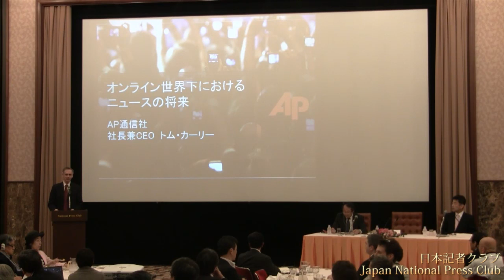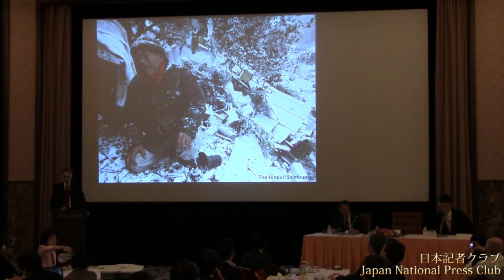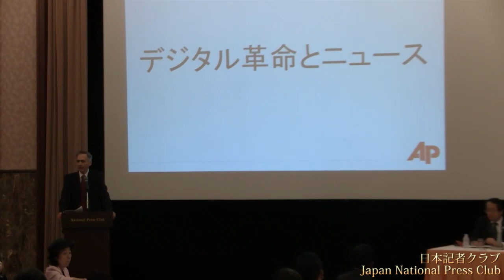トム・カーリー ＡＰ通信社 社長兼ＣＥＯ 2011.9.29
＊同時通訳です。右チャンネルから英語、左チャンネルから日本語が流れます。
English: Choose a right channel
Tom Curley, President and CEO, The Associated Press

訪日したトム・カーリーＡＰ通信社社長・ＣＥＯが昼食会で「オンライン世界下におけるニュースの将来」について話し、質問に答えた。

カーリー氏はインターネットとニュースについて「many to oneの時代であり、ユーザーによるカスタム化がこれからのキーワードだ。ほしいものをいろいろなソースから集め、自分でアグリゲートできる。そういうものにはプレミアムを払うだろう」と「カスタム化」の中で有料のニュースコンテンツを提供するモデル構築を提唱した。
冒頭のスピーチでは「デジタル革命とニュース」の関係について、減収といったマイナス面と同時に、新たな視聴者層が登場し幅広い選択肢が用意できるとプラス面を指摘した。ＡＰが進める事業として、平壌支局に常駐記者を置き北朝鮮から初めてＨＤ映像の発信、モバイル・アドバタイジング、ニュースライセンシング・グループなどを説明した。また、質問への答えの中で、「インターネット上でニューズを無料で提供するという間違いを最初におかした」「ニュースにカネを払うメンタリティを持たなければならない」「ネット上でのニュースへの課金は20ぐらいのモデルがあり、さまざまな組み合わせを試すことができる」「データをだれが消費するのか追跡し、コンテンツの行き先を知るべきだ」「iPadなどタブレット端末はあたりまえのデバイスになった」「日本の地震の時のように、人々は正確な情報を求めており、ニュースコンテンツのマーケットは大きくなっている」「一刻も早くニュースを出すことが大事だ。これまでは時間がかかりすぎた」などと語った。

司会　日本記者クラブ理事　星野誠（ＴＢＳテレビ）
代表質問　日本記者クラブ企画委員　坂東賢治（毎日新聞）

メディア激変は「チャンス」

　米国のメディア界は激変の中にある。「米国はデジタルメディアの衝撃の爆心地」というカーリー社長の表現も誇張でないことは、いくつかの数字を見るだけで明らかだ。
　国際電気通信連合（ＩＴＵ）の調査では、世界のネット人口は昨年、20億人を超した。そして利用者８億人を超すフェイスブック、さらにアップル、グーグル、ツイッターといったシリコンバレー企業のメディア空間での存在感。
　一方、米国新聞協会のデータでは、日刊紙発行部数は07～09年だけで５００万部減。米新聞社のリストラ情報サイト「ペーパーカッツ」によれば、09年１年間で１４３の新聞社が紙の新聞発行を停止した。
　「メディアは変わらなければならない」とカーリー氏は言う。ネット黎明期、コンテンツを無料開放したことは誤りだったが、今や有料か無料かという議論にとどまっているわけにはいかない、と。
　「イノベーションを追求し、様々なビジネスモデルを実験していかなければ」。キーワードはモバイルとソーシャルメディアだ。
　スマートフォンやタブレットなど、新たなニュースの配信先としてのモバイル端末の広がりを、メディア企業の「チャンス」と見る。
　そしてソーシャル。「１つのメディアが多くの人々に発信する"放送モデル"は終わった。これからは"多数から１人へ"。多くのメディアのコンテンツを、個人がどんどんパーソナル化し、友達と共有する」
　そこで受け入れられるコンテンツとは？　スピード。そして、ソーシャル空間を流通しやすいコンパクトさ。「もう１サイズですべてを網羅することはできない」
　モバイル、ソーシャル時代の新しいニュースコンテンツ。それは、まさに日本のメディアが考えなければならない課題でもある。
　朝日新聞編集委員　平　和博